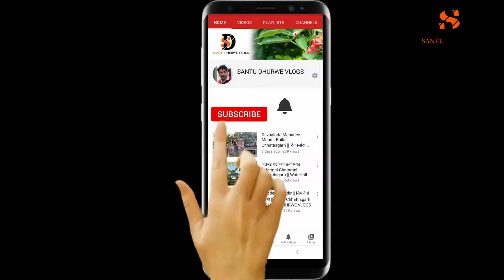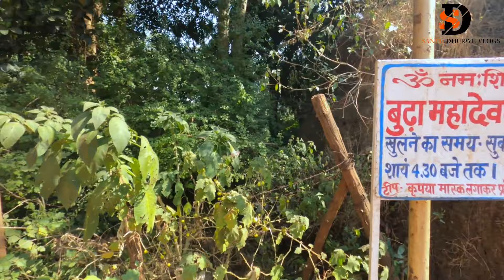कैलाश गुफा जशपुर | Kailash Gufa bagicha | Waterfall | Jashpur Chhattisgarh | SANTU DHURWE VLOGS